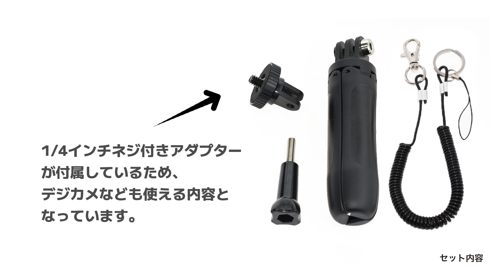GLIDERのミニ三脚ショーティ！使い方を解説します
GoProアクセサリーショップのグライダー・スポーツです。

自撮り棒
型番：GLD3136MJ53

GoPro HERO、GoProはGoPro, Inc.の商標または登録商標です。当商品はGoProが製造、販売するものではありません。